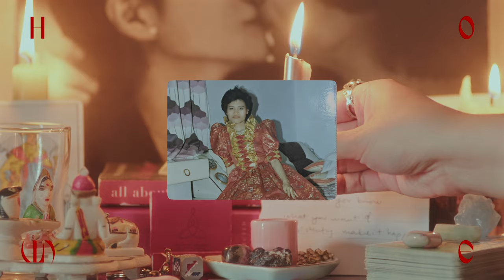Whyte ?te - Hole (Official Music Video)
Little girl
I think it's time to let you know
Some rules you better follow
To survive in this world

Please sit with your legs crossed or closed
Cuz you know girls are different
It's wrong and way too sexual

Please don't cut your hair too short
Please don't dress like a Tomboy
Find yourself some pretty skirts
You'll look more like a lady with some makeup

Please don't talk or laugh too loud
We girls gotta be softer
Please don't try to fight with people
Shushed, too emotional

That's my good girl
Selfless and graceful
Oh, good girl
Polite, sweet and humble
Good girl
A lady should learn how to fit in this world

Mrs. Whyte
Rules I was told to follow
They ruined my life for sure

Please don't tryna make me feel small
Please don't act like you know everything
Please don't tell me
What you did is all for my own good

Selfless and graceful
Oh, good girl
Good girl
That's how you should behave in this world

Selfless and graceful
Oh, good girl

Director｜Haoyan of America
Producer｜Haoyan of America

Production Team｜Chia-Lun Chang．Cole-Berry Miller．Funmilayo Martins．Frisbee Jackson
Participants in Performance｜Jangmi Synn．Leslie Synn．Whitney Kuo．Dacong Zhang．Moko Fukuyama．Joanna Zhang．Kevin Lamyuktseung．Lisa Hsiao Chen．Gia Gonzales．Leah Ogawa．Shizu Higa．Elise Dong．Tsai-Ling Tseng．Jen Lue．JiaoYang Li．Chia-Wen Chang．Connie Wang
D.P.｜Haoyan of America
Editor｜Haoyan of America
Special Thanks｜Insa Brooklyn 인사．Brent Katz．Haokai Chang

Lyricist｜?te
Composers｜?te．Howe
Producers｜?te．Howe @ GoodGradeStudio
Arranger｜Howe
Guitarist｜Denis Chang
Rhodes Pianist｜Howe
String Player｜Howe
Drummer｜Howe
Samplerist｜Howe
Background Vocal Arranger｜?te
Background Vocalist｜?te
Recording Engineer｜SHENB ＠ BB Road Studio
Mixing Engineer｜Ziya Huang ＠ Purring Sound Studio
Mastering Engineer｜Dale Becker @ Becker Mastering Production Assistants｜SHENB．Jie Lin

Creative Producers｜Lishan Chen．Roy Dai
Project Manager｜Roger @K
Promotion Directors｜Lishan Chen．Roy Dai
Radio Publicist｜Eric Lee
Press Publicist｜Eric Wen
New Media Promoters｜Jean Liu．Rebecca Yeh
Social Media Planner｜Yu Hao Tseng

Publisher｜Sony Music Entertainment Taiwan Ltd.
Presenter｜Monzilin Ltd.

OP｜Good Sense Music Service Co., Ltd.
OP｜Fortune Coookie Records Ltd.
SP｜Universal Music Publ. Ltd Taiwan